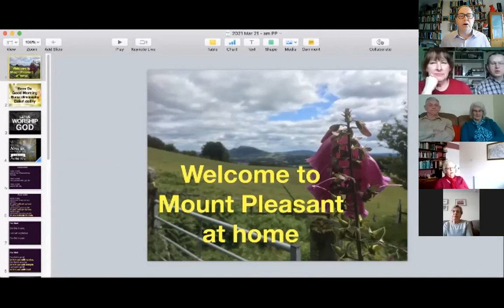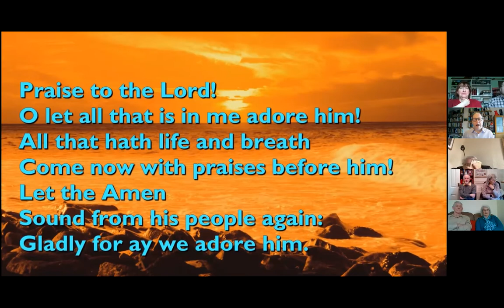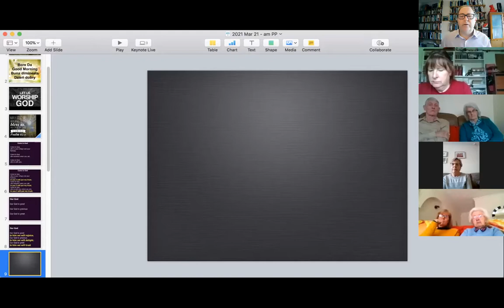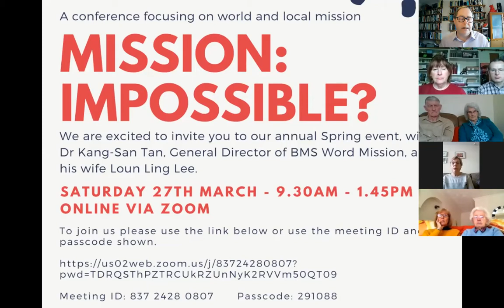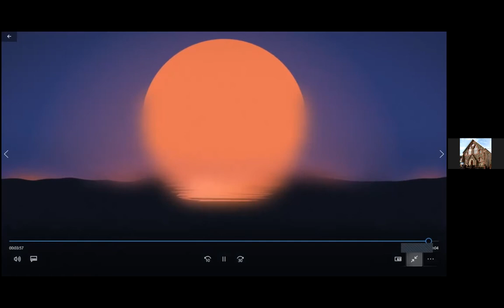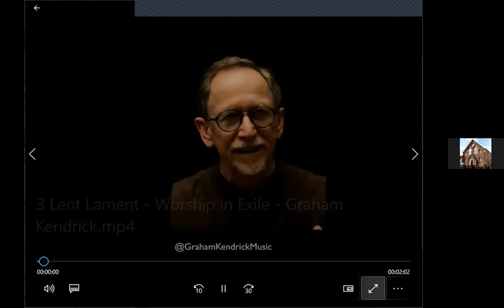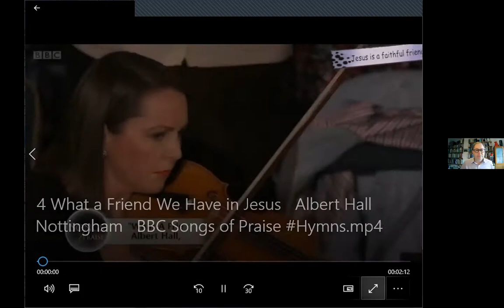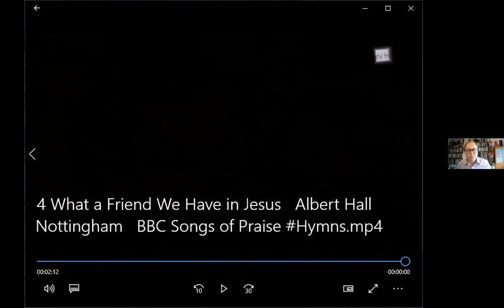Sunday 21st March : Recording of our live service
Here is the link to one of the songs we used today:-